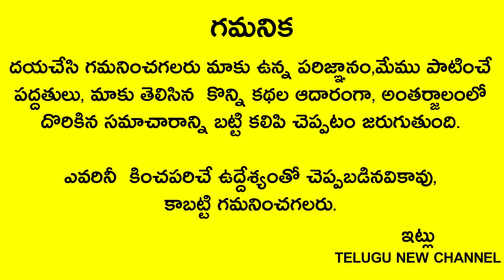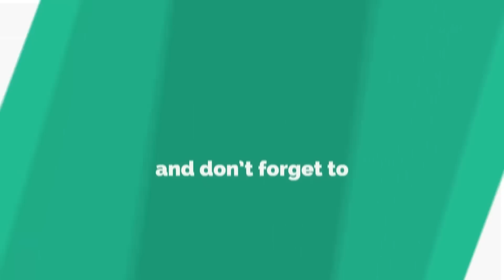సోమవారం శివుడి ఫోటో ముందు ఈ పువ్వు పెట్టండి వద్దన్నా డబ్బు వచ్చి పడుతుంది